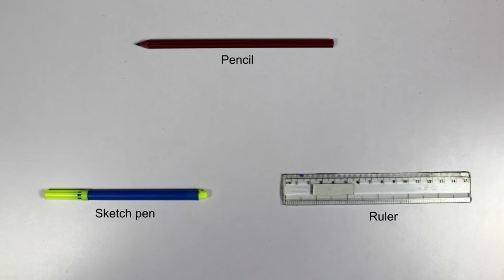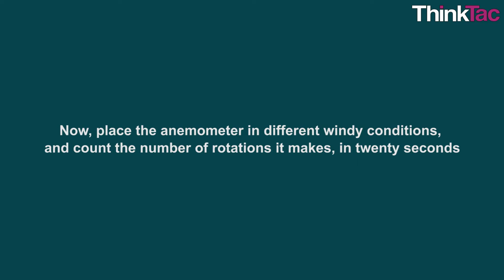DIY Anemometer | ThinkTac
You want to get the observation sheet for the video you watched - join Myunlab to get more resources DIY Anemometer | ThinkTac
Anemometer is an instrument which measures the speed and force of the wind.

In this TACtivity, you will create your own anemometer using paper cups, a cycle spoke and a bead.